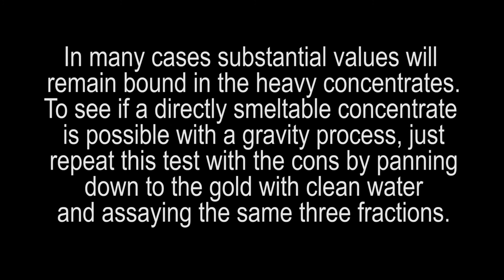Lesson 9 Simplified Liberation and Separation Test 2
The audio track on this video has been redone for ease of listening, as some viewers reported listening issues. This is an easier way to determine whether you can use gravity separation to concentrate your ore for future sale or smelting yourself, and at what size you achieve mineral liberation.